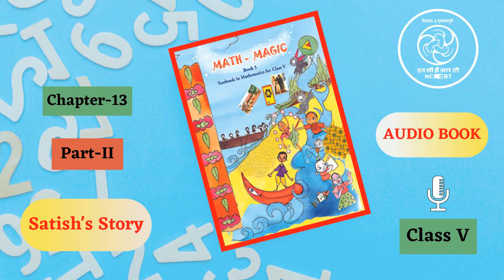Chapter 13 Part 2 Satish s Story